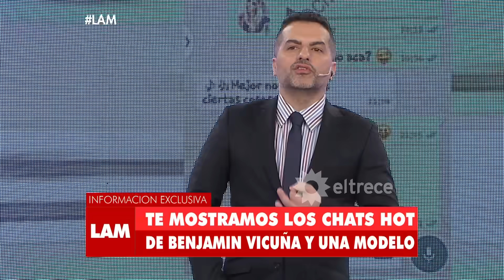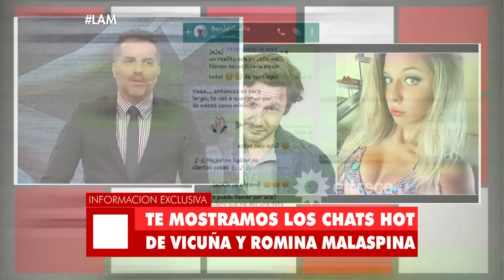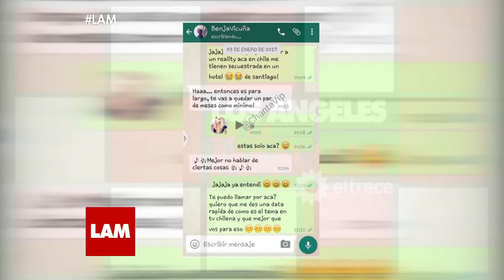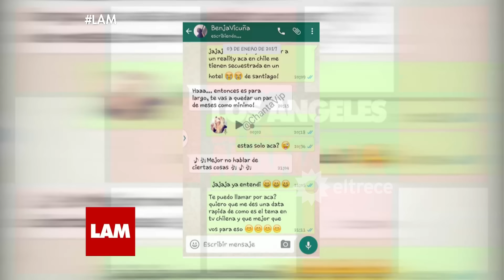Los chats hot entre Benjamín Vicuña y Romina Malaspina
Momento emitido el lunes 13/02/17 en Los ángeles de la mañana.